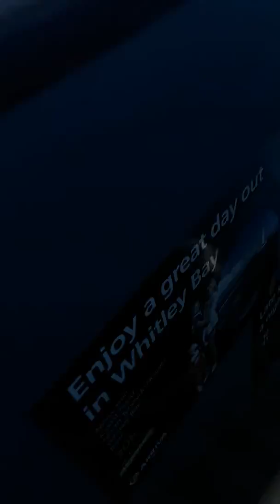*RARE* Arriva northumbria 7485 on the 2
Company: Arriva northumbria

Depot: Blyth

Route: 2

Chassis: volvo b7tl wright eclipses gemini

Fleet number: 7485

Reg: LJ51 DJD

New to: Arriva london (VLW 39)

Livery: Arriva